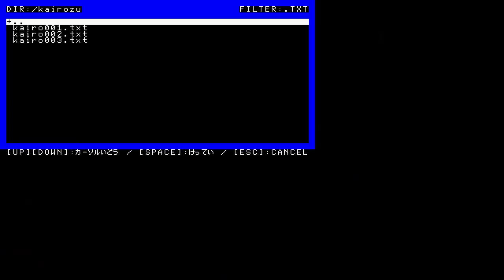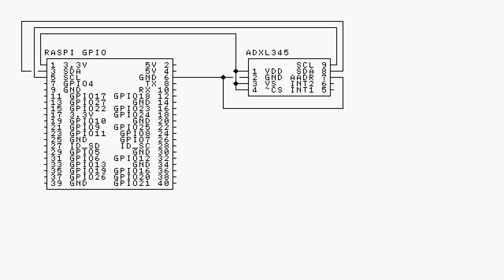Pi STARTER(SmileBASIC)用自作ツール「回路図エディタ」